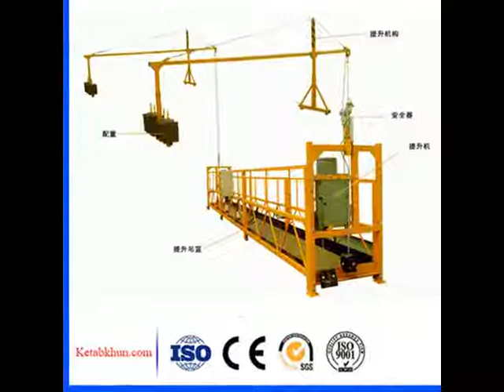Zlp 630 Motorized Building Gondola